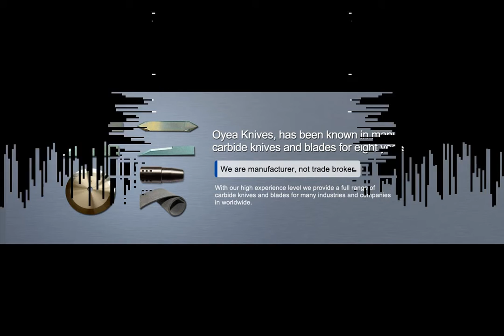Carbide engraving tool,Engraving Cutters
Carbide engraving tool,Carbide engraving tool, Shenzhen Oyea Machinery Co., Ltd.